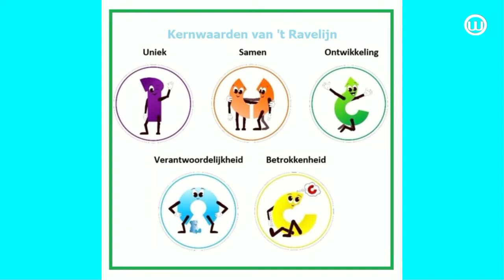220323 Nieuwe directeur 't Ravelijn